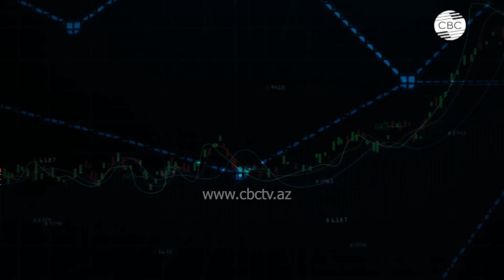ЕС выделит 10 млрд евро на транспортный коридор через Азербайджан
00:17 "Экономика дня" с Еленой Косолаповой на CBC - Развитие Среднего коридора и о его возрастающая роль в международных перевозках
00:58 ЕС заявили, что выделят до 10 млрд евро на транспортный коридор через Азербайджан
02:00 комментирует ситуацию Мухтар Тайжан - кандидат экономических наук
03:40 насколько интересен этот проект Китаю? Отвечает на вопрос экономист Фарух Новрузов
07:55 насколько перспективен этот маршрут
10:30 насколько Азербайджан готов увеличивать транзит грузов
13:49 каковы темпы строительства транспортной инфраструктуры
17:04 на какие нужды в первую очередь будут направлены 10 млрд евро
21:09 чем больше маршрутов, тем больше конкуренция, и в выигрыше будут конечные потребители
24:10 о Зангезурском коридоре и его влиянии на общую обстановку в транзитных перевозках грузов
27:28 может ли часть грузов с Красного моря перейти на Средний коридор?
30:10 каковы альтернативы торговому пути через Красное море?